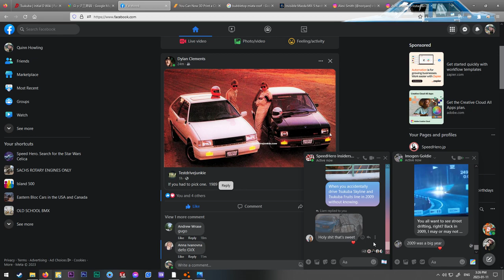Tsukuba Fruits Line - BeamNG - Vanilla - Raw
Xbox 360 controller. Completely raw video. Didn't intend to even record it, but it happened to just be a really fun run with many mistakes.